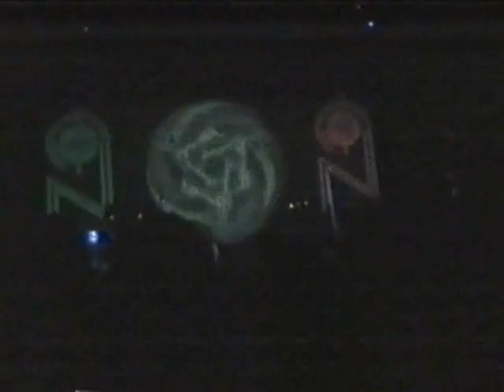Neurosis live 1999